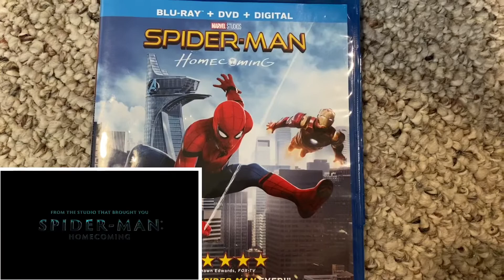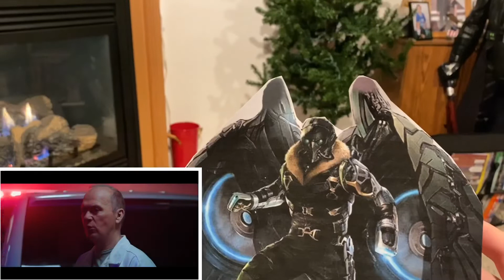Morbius Trailer spoof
Another spoof you know how it is. Just waiting for the venom 2 trailer to release maybe even a far from home one we’ll see!